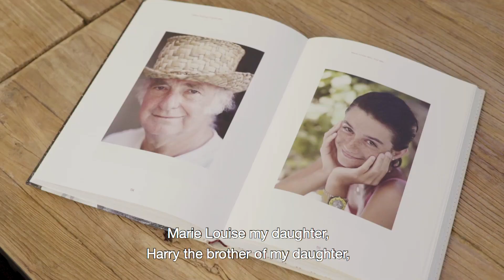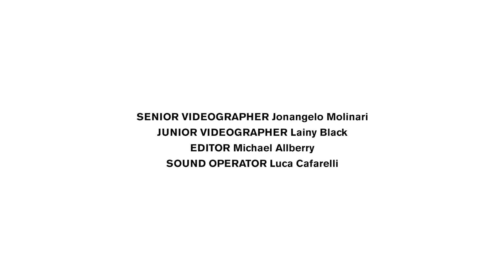Pellicano Hotels Owner Roberto Sciò On His Treasured Italian Properties: The Grand Tour Italy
TheGrandTourItaly continues as owner of the iconic Pellicano Hotels group Roberto Sciò talks about the legacy, soul and magic of his treasured Italy properties: Hotel Il Pellicano and La Posta Vecchia Hotel.